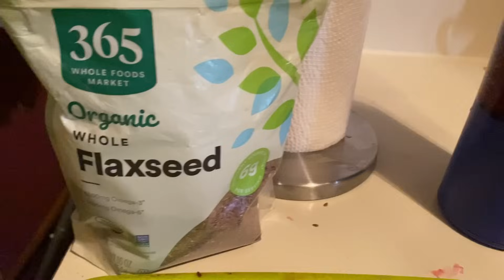Hair treatment Beats,Carrots Flaxseeds and cilantros